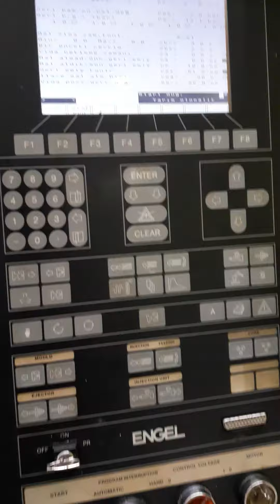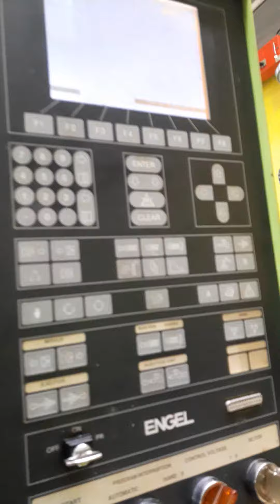Plastik nasıl üretilir 3-plastik ürünler nasıl üretilir,plastik nasıl yapılıyor,plastik